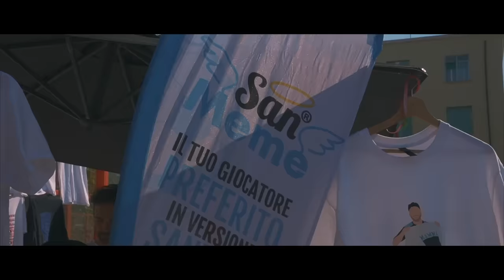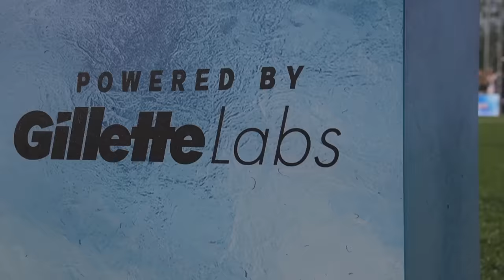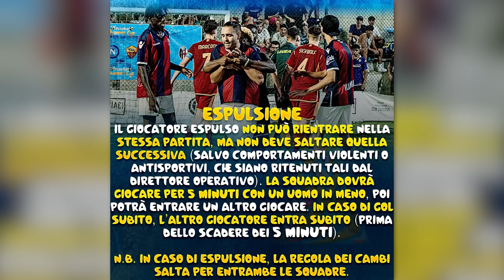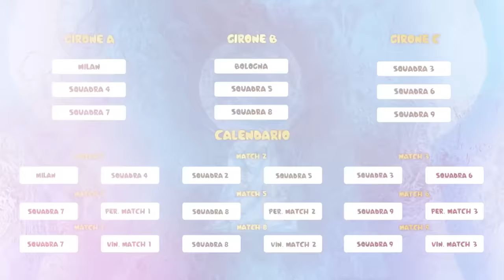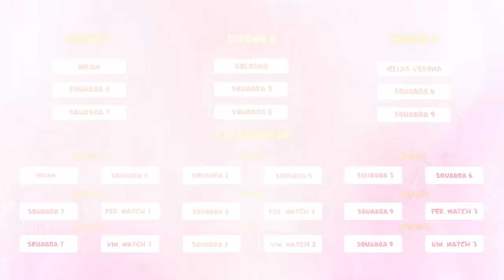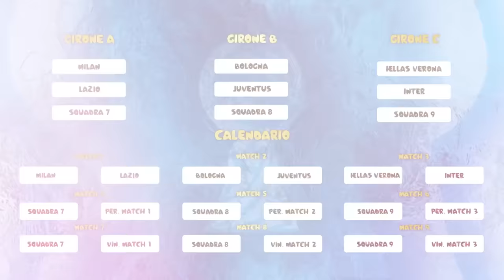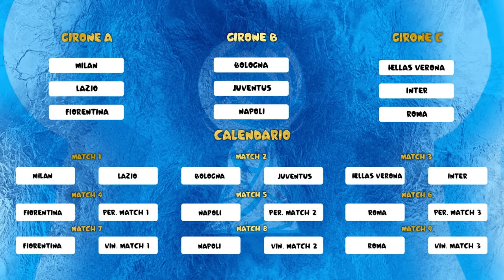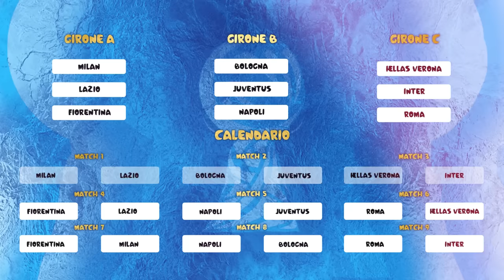⚽🏆 YOUTUBER SUMMER CUP 2024 ► SORTEGGI & INIZIO TORNEO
Inizia la quarta edizione della Youtuber Summer Cup e si riparte con un nuovo format a 9 squadre. Il Verona - prima squadra ufficiale ad entrare nel nostro mondo - si unisce alle 8 squadre dello scorso anno. Riusciranno i campioni in carica del Milan a riconfermarsi?

🙋‍♂️ Federico, 24
📍 Roma